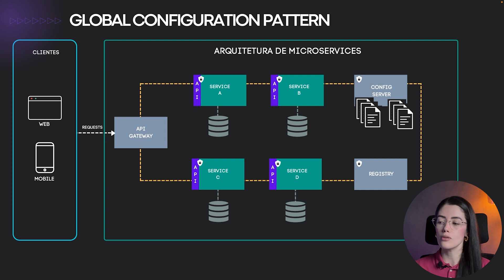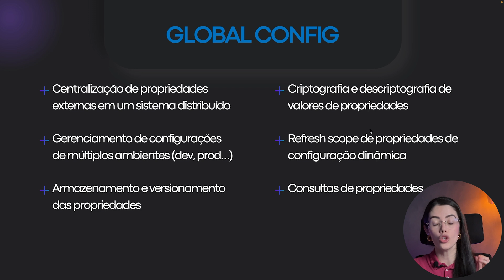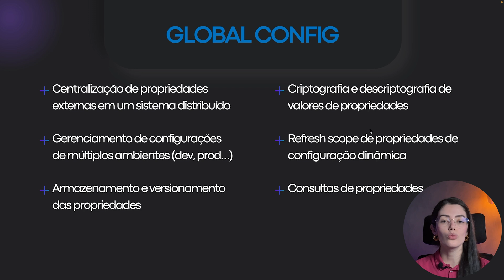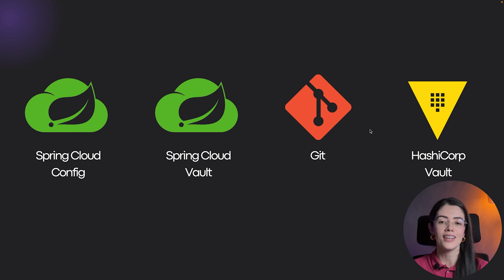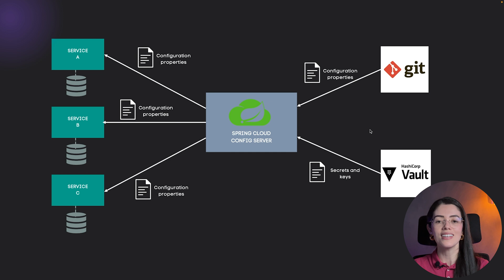Global Configuration Pattern em Microservices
Neste vídeo, vamos explorar o padrão Global Configuration em microservices com todas as suas funcionalidades que podem ser implementadas na arquitetura.